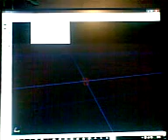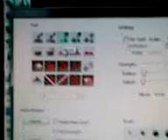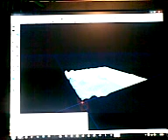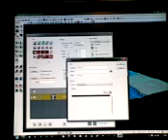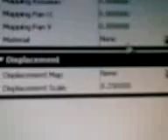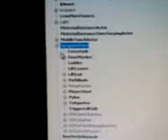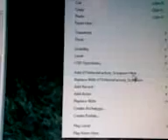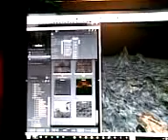How to make your own terrain in UDK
in this tutorial i will show you how to make terrain add vehicles and how to add sky.